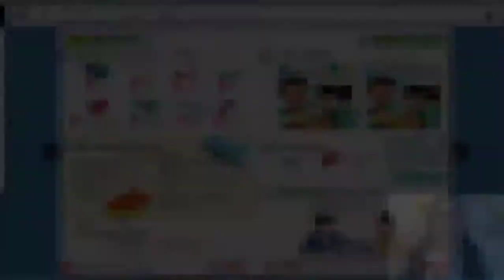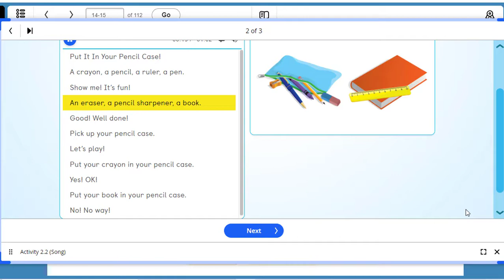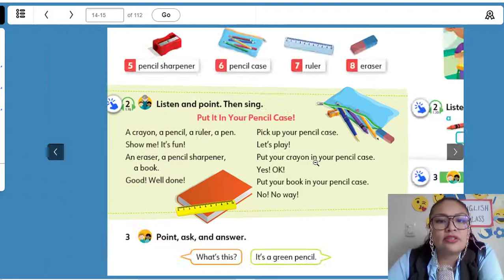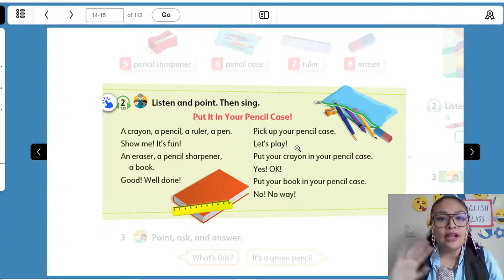1er grado. Segunda clase del 3 al 6 de Noviembre.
Hello kids! El día de hoy escucharemos una canción sobre los útiles escolares, identifica los que ya conoces y recuerda practicar la pronunciación en casa.